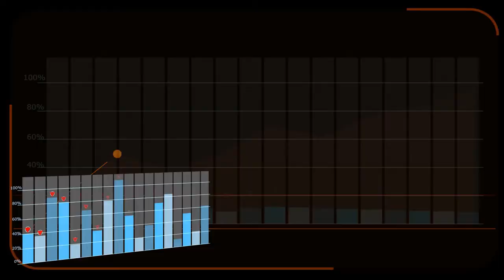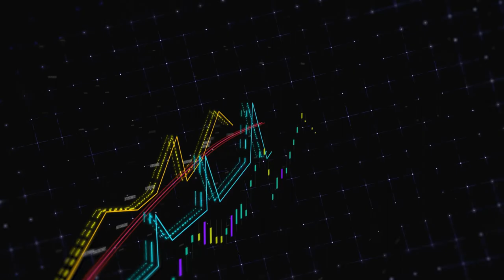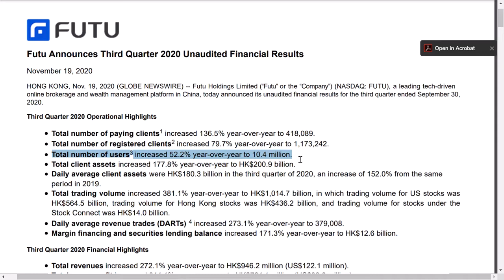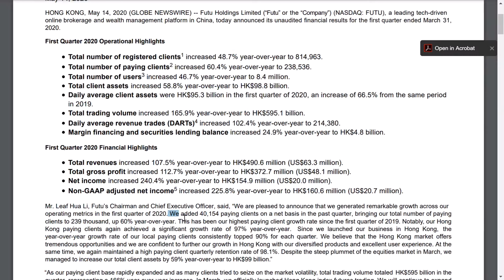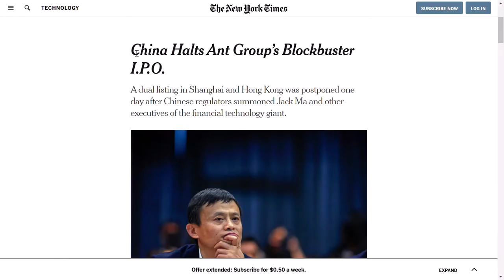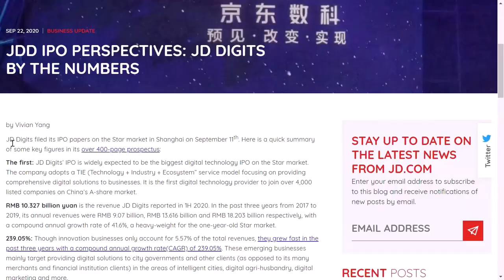FUTU Holdings Beat! Futu Q3 Earnings!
November's Secret Stock had move than 44% growth in the last 2 weeks!
Is it a Buy?!
Futu holdings became one of the fastest growing online brokerage service and wealth management companies in Asia, with more than 9.3 Million users, up more than 52% year over year!
In the video I cover FUTU Holdings Q3 Earnings report, FUTU's financial and stock information and give my predictions for the future.